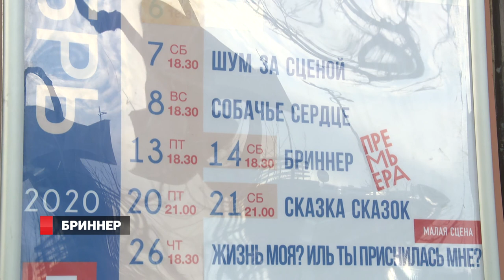«Бриннер»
На сцене  краевого драматического театра Молодёжи состоится премьера спектакля «Бриннер». Каким он был, в постановке расскажет его окружение.